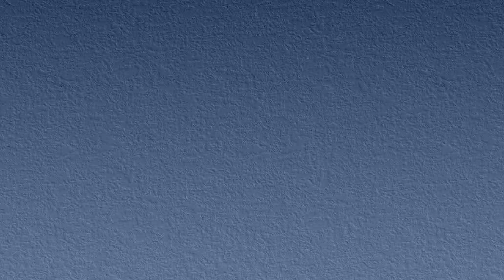Sheelavati Nee Gati Song | Mikkilineni Memorable Hit Song | Nartanasala Movie | Old Telugu Songs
Mikkilineni Memorable Hit Song " Sheelavati Nee Gati" from " Nartanasala Movie, Starring : NTR, Savitri and SV Ranga Rao among Others, Directed by Kamalakara kameswara Rao and Produced by C Lakshmi Rajyam and Music composed by Susarla Dakshina Murthy,

Ne Raanantina Mava Song | Srikakula Andhra Mahavishnu Katha  -